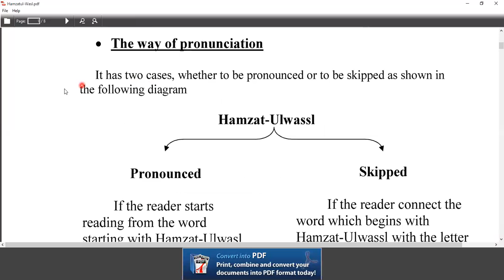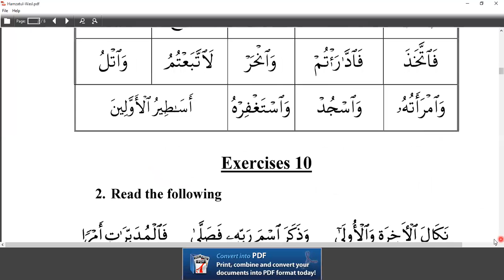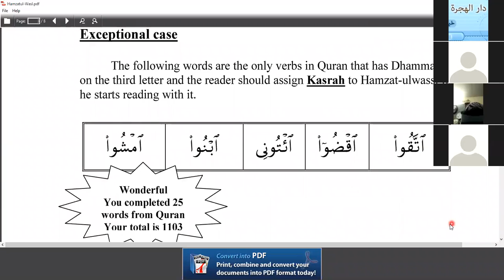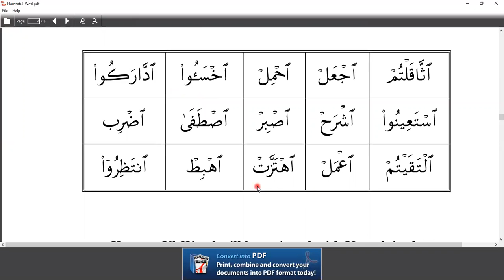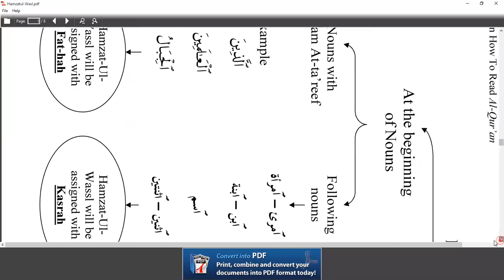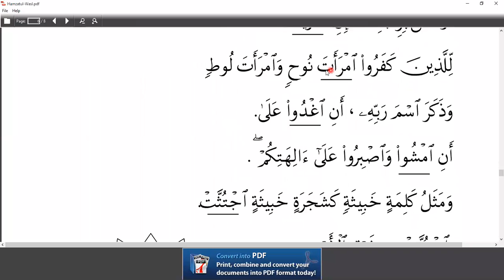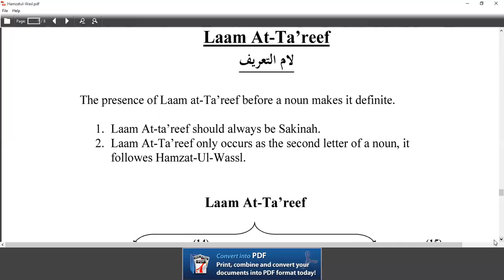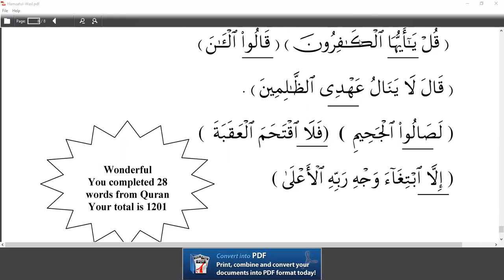Hamzatul Wasl تجويد لغير العرب همزة الوصل